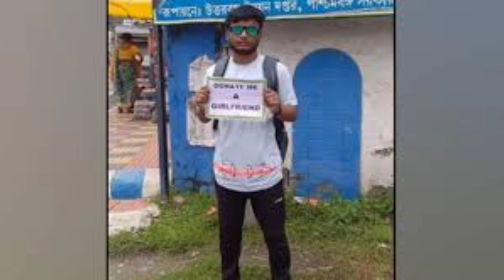ডোনেট মি এ গার্লফ্রেন্ড’; প্ল্যাকার্ড হাতে প্রেমিকার খোঁজে রাস্তায় যুবক